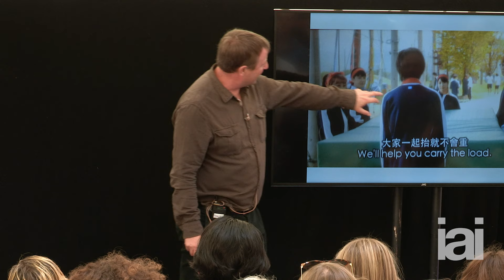How can we understand the self? | Julian Baggini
Philosopher Julian Baggini examines differences between concepts of self around the world.

Julian Baggini is a British philosopher, journalist and the author of over 20 books about philosophy written for a general audience. He is also the co-founder and editor of The Philosophers’ Magazine, and writes and broadcasts for The Guardian and the BBC. Baggini is the author of Freedom Regained: The Possibility of Free Will, The Ego Trick, and The Duck That Won The Lottery.